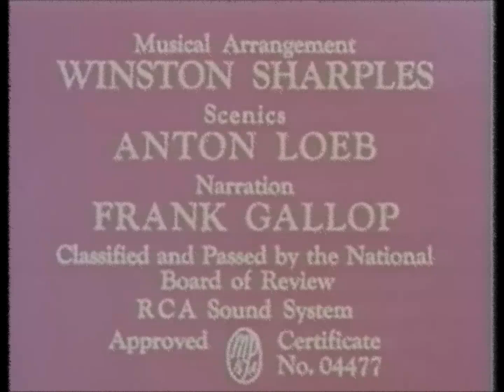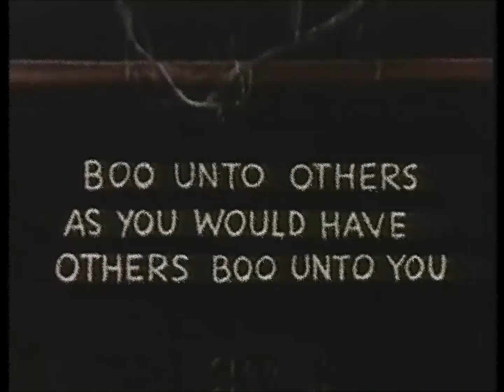Old Cartoon || The Biggest Casper the Friendly Ghost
This compilation features some of the best-known episodes of Casper the Friendly Ghost. I have digitally remastered several of the episodes, and aim to upload compilations of Donald Duck, Mickey Mouse and Chip and Dale cartoons in the not-too-distant future.

00:00 - Casper the Friendly Ghost (1945)

08:48 - There's Good Boos Tonight (1948)

17:33 - A Haunting We Will Go (1949)

25:52 - Spooking About Africa (1957)